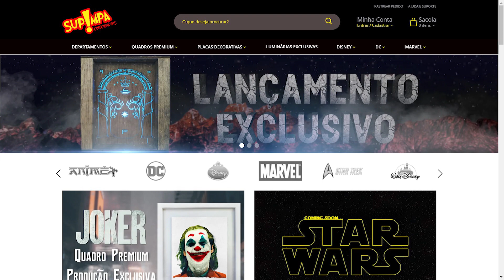MIDORIYA vs GENTLE CRIMINAL, e por que esse é o MELHOR VILÃO de Boku no Hero Academia